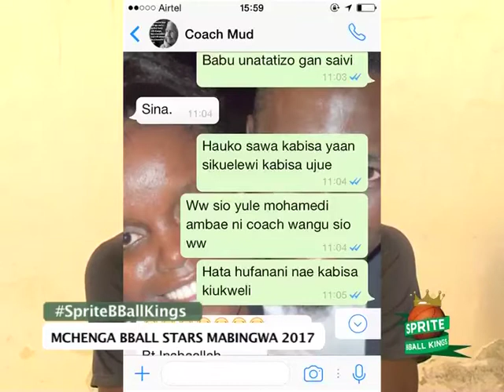SPRITE BBALL KINGS SHOW ( FINAL GAME 5 HIGHLIGHTS 2)